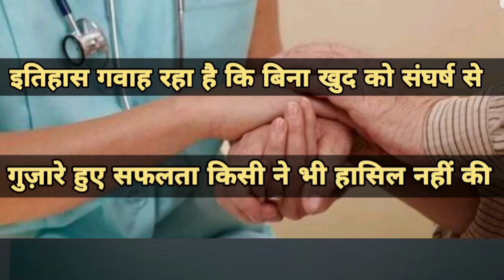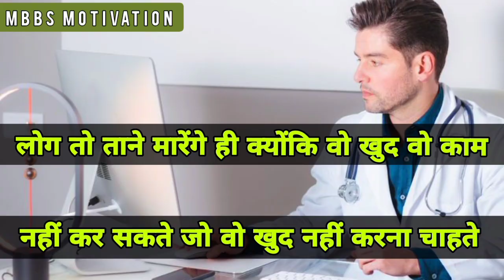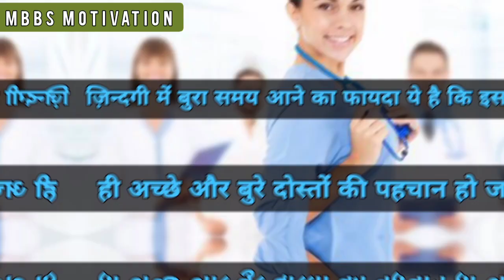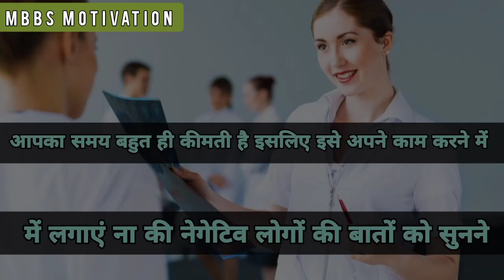AIIMS Motivational Video Song For AIIMS DELHI and NEET Aspirants | MBBS Motivation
AIIMS Motivational Video | Neet Motivational Video | AIIMS DELHI Motivation Video